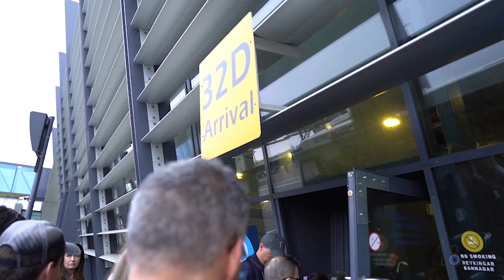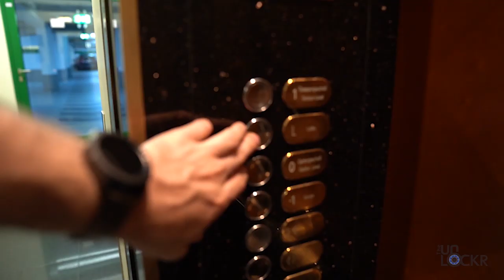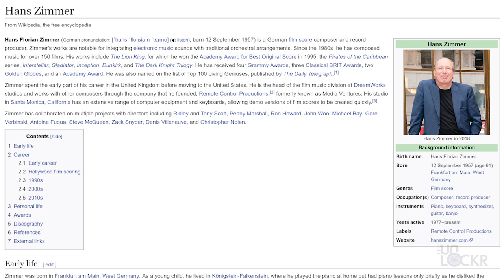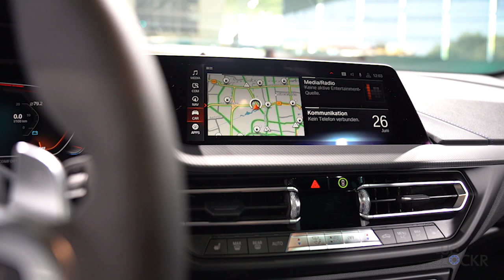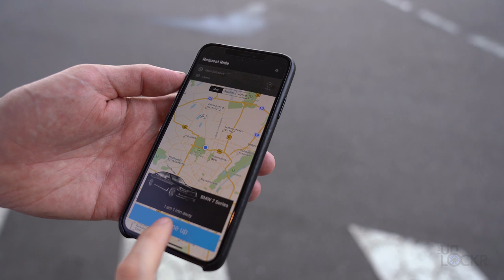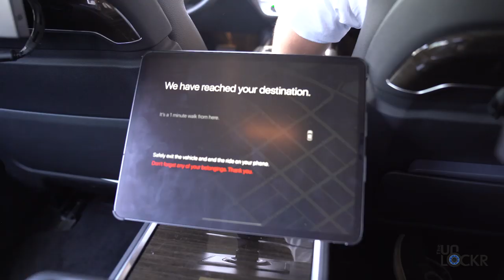BMW Showed Me ALL of Their NEW Cars & Autonomous Tech in Germany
BMW sent me to Germany to see all of their new cars including the future of their M series, the BMW M Vision Next. They also showed me their entire 2020 lineup including the BMW M8, 3-Series, 8-Series, and more! Here is my vlog of the entire event, let me know what you think!

UNLOCK YOUR PHONE:
Set your phone free! You can buy unlock codes to allow you to use any carrier with your phone, head here!